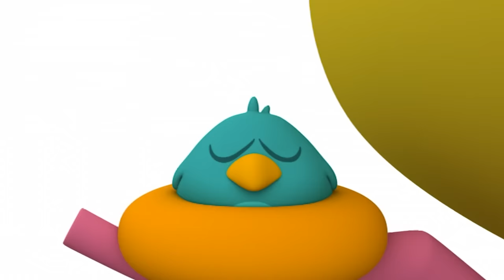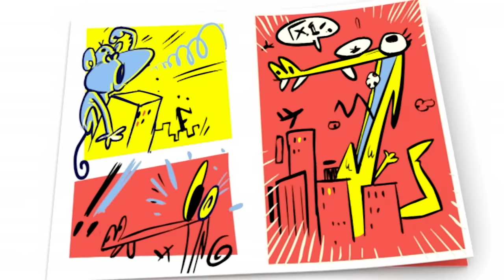🕳️ POCOYO ENGLISH - Magic Black Hole [92 min] Full Episodes |VIDEOS and CARTOONS for KIDS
✔️ Where would you like to travel if you had the chance? Maybe to outer space? Pocoyó and his friends love exploring places other than Pocoyó World.  What will they discover on their adventures? Will they reach other worlds? How will they return home later? Find out in this special compilation of Pocoyó and other worlds!

Watch your favorite episode by clicking a title below:
00:00:00 ️ Hole lotta trouble ️
00:05:52 The Key to it All
00:11:55 Poczilla
00:17:54 Duck Stuck
00:23:56 Crazy Inventions
00:32:11 The Great Race
00:38:09 Band of Friends
00:44:12 ️️ ️ Pato's Egg ️️️
00:50:12 Angry Alien
00:56:11 Insert coin
01:02:11 Bat and Ball!
01:08:13 Wackily Ever After
01:14:16 Noise to my Ears
01:20:16 Up, up and Away!
01:26:18 A Present for Elly

👺 Poczilla 👺
Pocoyo and Pato are playing at being terrifying giant monsters, like the sort of monsters they’ve seen in their comics.

👾 Crazy Inventions 👾
Pocoyo the super inventor has a lab full of hare-brained inventions. His helper Pato volunteers to test out his new time machine… but things don’t go quite to plan and Pocoyo will travel through the third dimension to rescue his friend.

Pocoyo meets a funny little red shape.

️️ ❤️️ Pato's Egg ️️❤️️
Pato finds an egg and immediately falls in love with it: he wants to take care of the little baby inside the egg.

😡 Angry Alien  😡
An angry alien finds his way to Pocoyo’s world and declares that he wants to be king.

👑 Wackily Ever After 👑
Pocoyo and his friends are playing dressing up and the narrator decides to tell a story.

😵 Noise to my Ears 😵
Pocoyo, Elly and Baby Bird have great fun making lots of noise.

Our friends are playing with a model airplane which shoots off up into space.

🎁 A Present for Elly 🎁
Pocoyo decides to make a very special birthday present for Elly. Can you guess what it is?